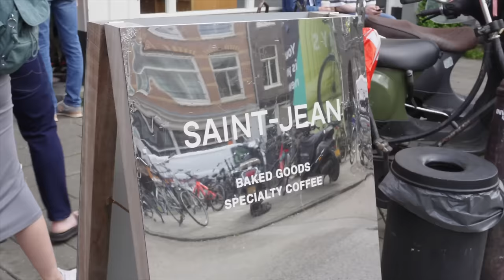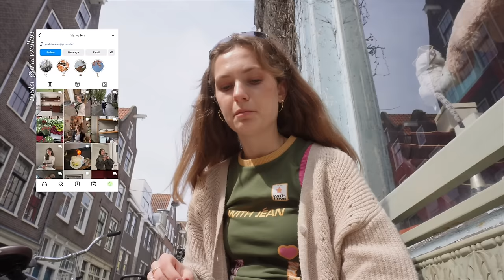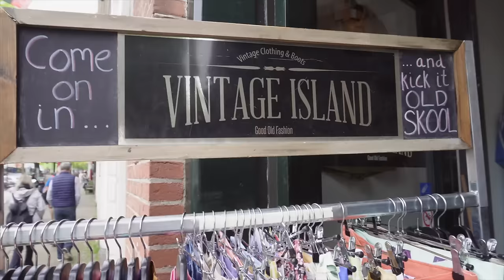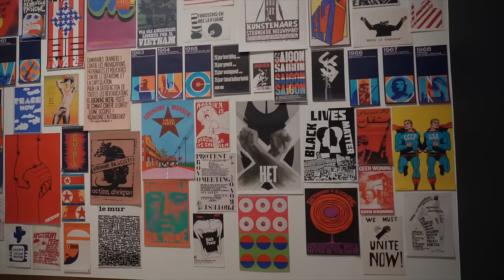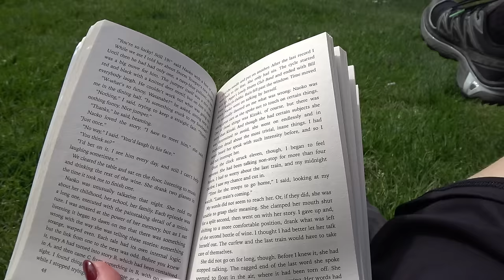alone in amsterdam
i decided to spend a day alone in amsterdam! join me as i explore the city's stunning architecture, the canals, the atmosphere, and some new cafes and restaurants, while at the same time embracing some time alone.

vinted: @iriswellen

about me
living in: Nijmegen, The Netherlands
vlog camera: Canon PowerShot G7X Mark II and Sony ZV-E10
what do i use to edit: final cut pro x